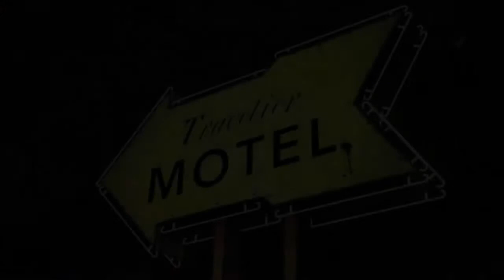Let's Play THE WALKING DEAD | Deutsch | Season 01 | Episode 01 | #005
Singleplayer Adventure